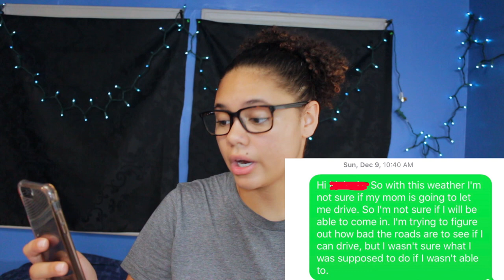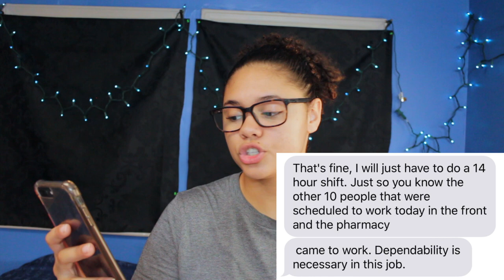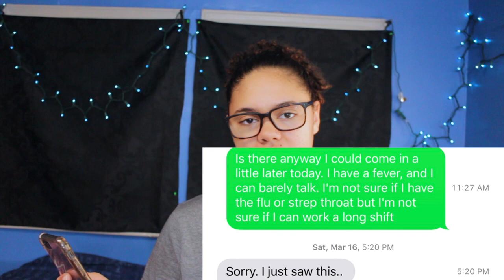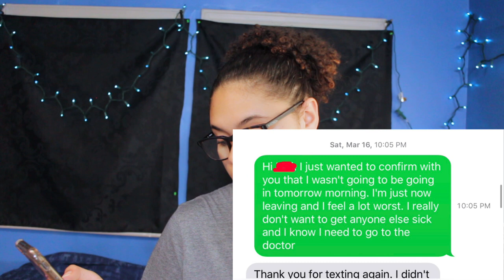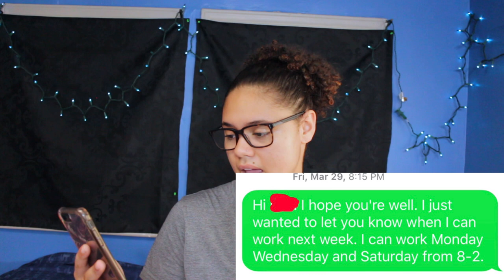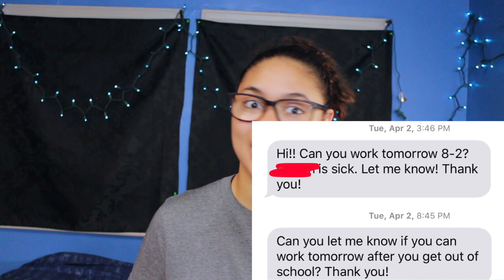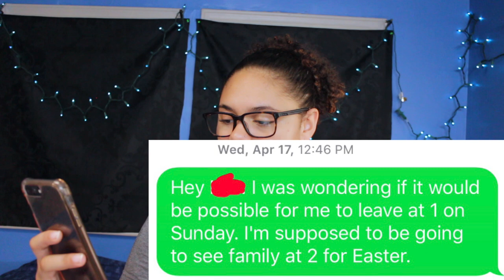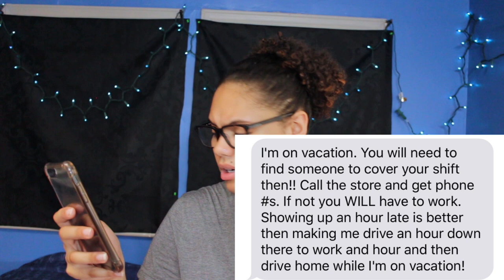My Experience Working at CVS Pharmacy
I talk a lot so the story starts at 2:12

About Me😬
Age: 20
Birthday: August 21
Height: 5’10
Camera: Canon eosM or iPhone 8Plus
Edit: iMovie

‼️All opinions stated in this video are my own‼️